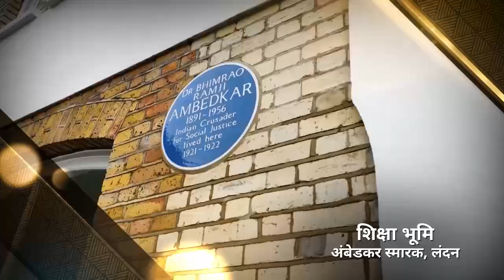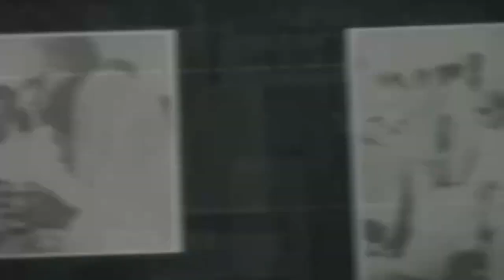भारतीय संविधान के शिल्पकार, भारत रत्न , बाबा साहब डॉ. भीमराव Ambedkar जी की जयंती पर कोटि-कोटि नमन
नए भारत की तस्वीर बिल्कुल अलग है...
एक ऐसा भारत जो अंबेडकर का है, गरीबों का है, पिछड़ों का है।

भारतीय संविधान के शिल्पकार, भारत रत्न से अलंकृत बाबा साहब डॉ. भीमराव अंबेडकर जी की जयंती पर कोटि-कोटि नमन।